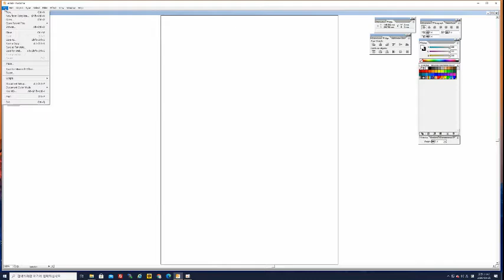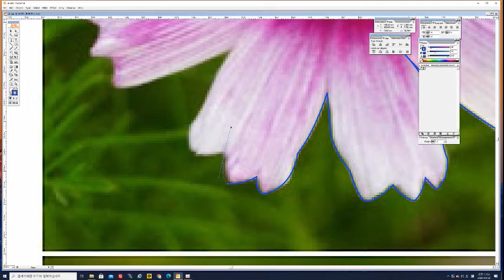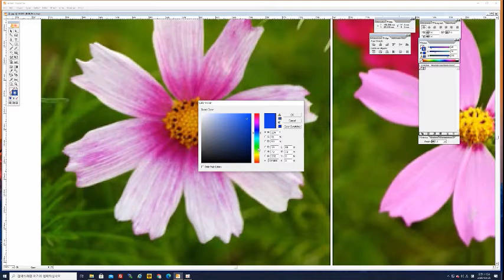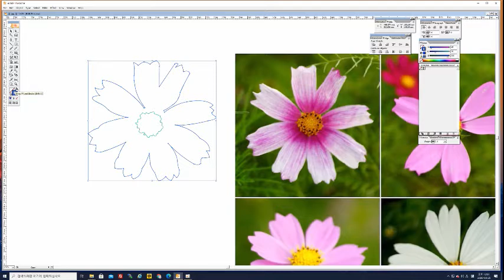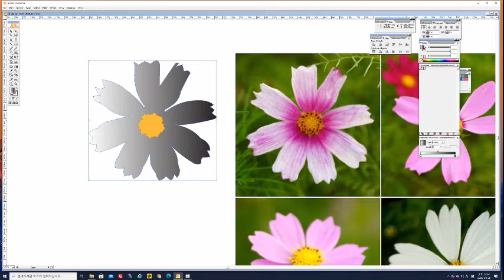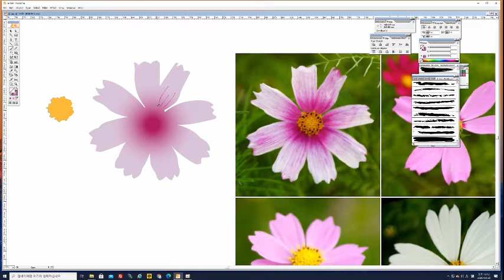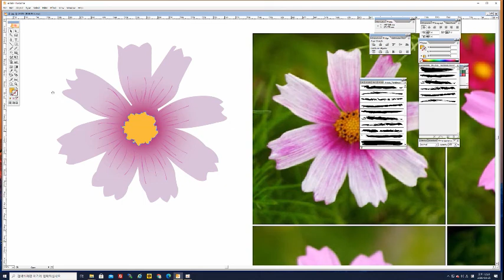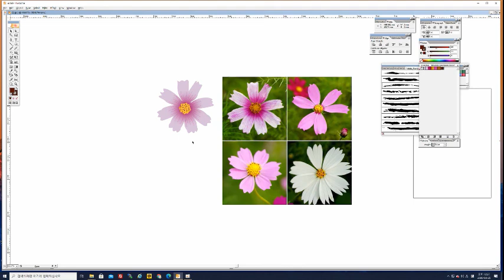illustration education beginner 8 (afghanistan version)